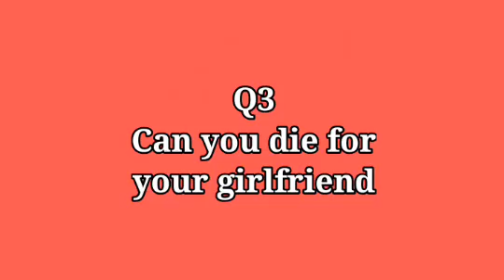KNOW YOUR MAN [Episode 1] :// RELATIONSHIP TALKS ♥️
Relationship talks about knowing more about men, how they react or feel to things in a relationship. And also what are the things ladies do in a relationship or outside a relationship that makes Men mad at them, what would they react when something pops up in the relationship.